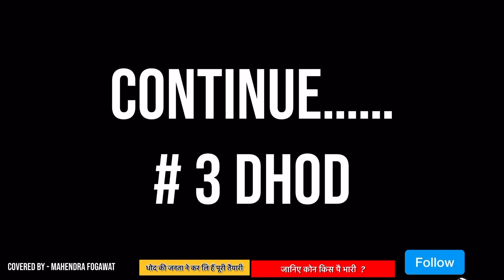NEws // dhod -2 // DHOD consistency public review // क्या है धोद के लोगों कि राय //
dhod vidhanamandal

dhod vidhansabha

mahendra fogawat